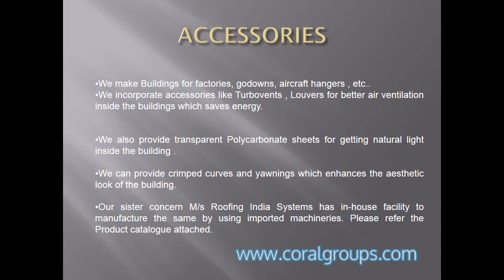PEB Pre Engineered Building Coral Steel Structures at Peenya Bangalore India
Coral Structural Solutions (P) Ltd. is the specialized company providing complete construction solutions with Pre-Engineering Building components at Bengaluru in India